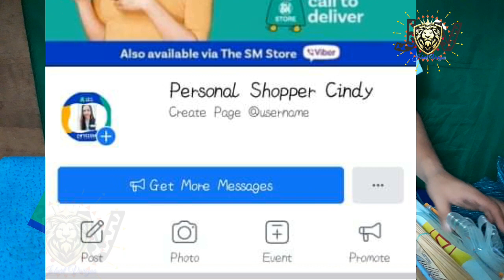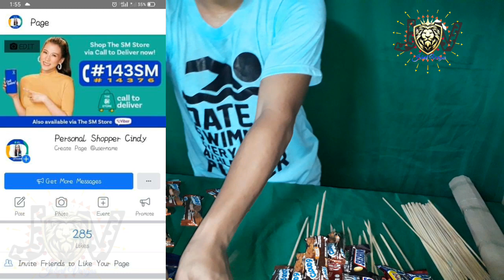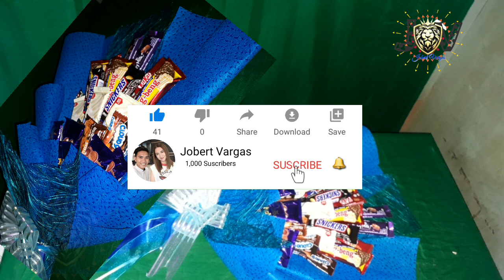NEW How to make a chocolate Bouquet /tuturial and Review/and promotion of Sm City Mendpro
ang video na ito ang sumunod sa protocol ng health organization.
how to make a simple bouqute with apordable price, sa halagang 1000 peso mo guys sulit na sulit na, available at the sm store snacks Department Located at 4rth floor front of toys,